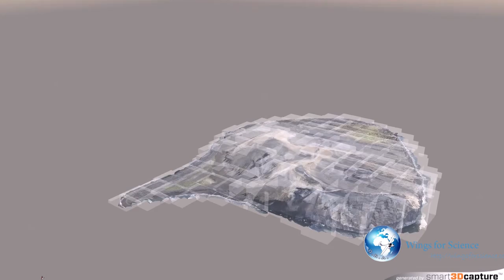SURTSEY 3D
First ever HD 3D modelling of Surtsey Island, Aerial Data from 2012 Copyright ORA Wings for science Clementine Bacri and Adrien Normier